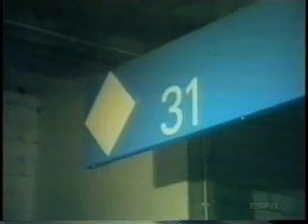Jim Mc Kay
1972 Olympics